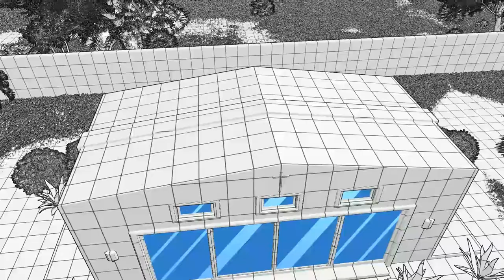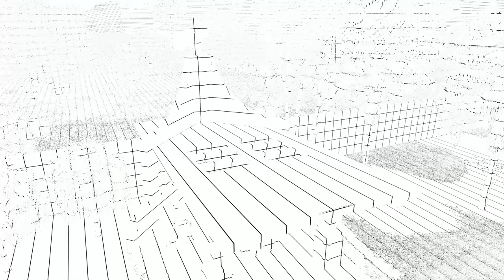Mausoleum Design - Red Modern Mausoleum EP29